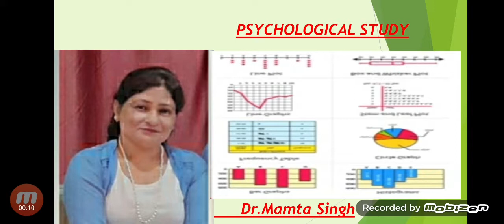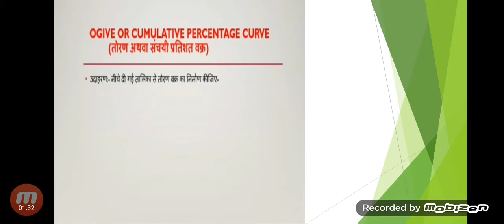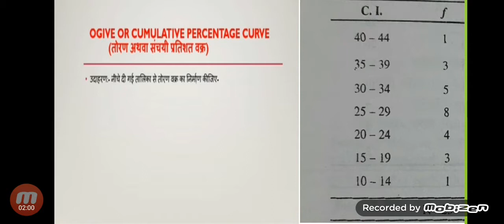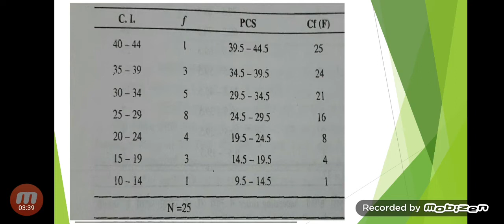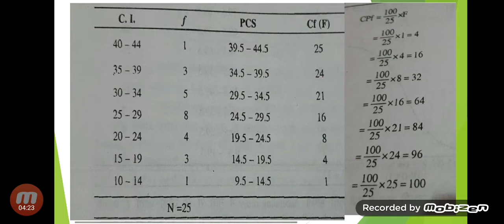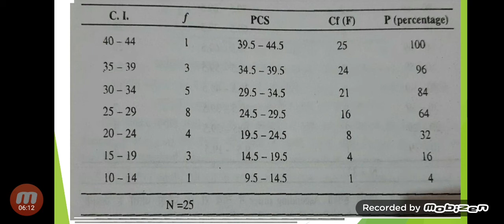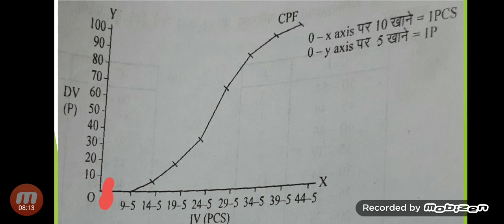Part -2 Graphical representation of data: Ogive ( आंकड़ों का रेखा चित्र निरूपण " ओजाइव")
UG Syllabus:-Graphical representation of data: Ogive ( आंकड़ों का रेखा चित्र निरूपण " ओजाइव" )